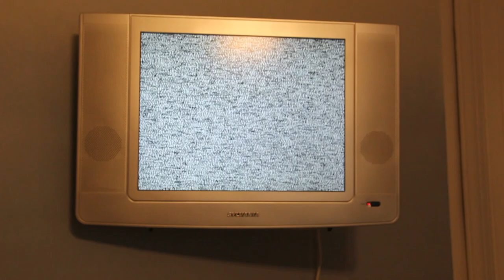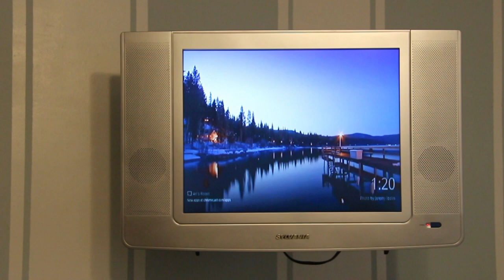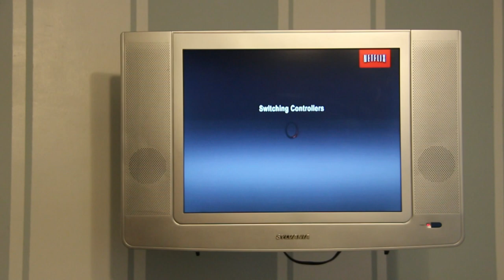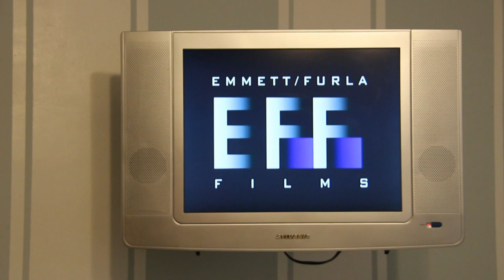Chromecast to AV on an older TV with no HDMI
Chromecast comes with an HDMI connector. This video shows how to connect it to an older TV that does not have an HDMI port. I will be connecting the Chromecast to a Composite color port on a TV. This can also be done with Component Color as well using a different adapter, at a slightly higher price.